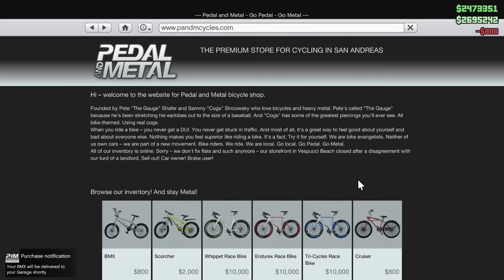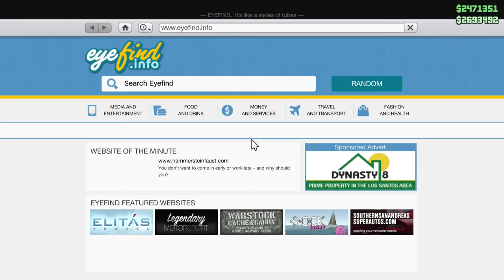GTA 5 Next Gen - BMX STUNTS! Epic BMX tricks in GTA Online! (GTA 5 PS4 & Xbox One)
GTA 5 BMX stunts in GTA Online free roam! GTA 5 funny moments livestream with the Stream Team! Epic GTA 5 stunts! :)

Watching this on mobile?

The Stream Team!